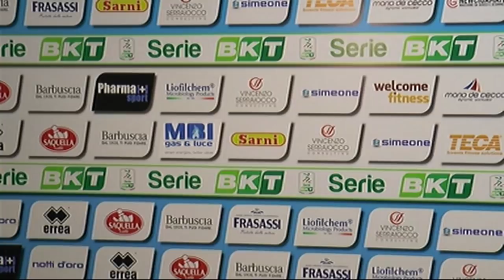Pescara - Verona 0-1: Alfredo Aglietti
Intervista post gara all'allenatore del Verona